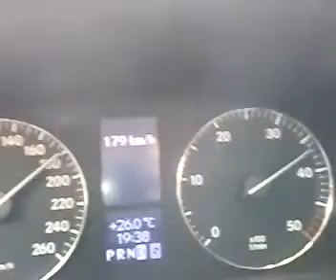Mercedes Benz C 220 Germany Highway 360p